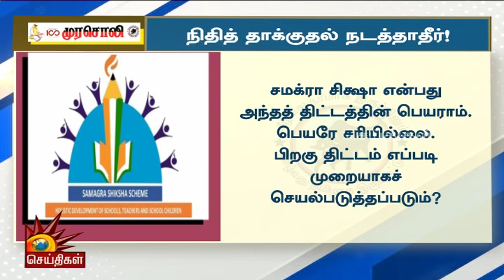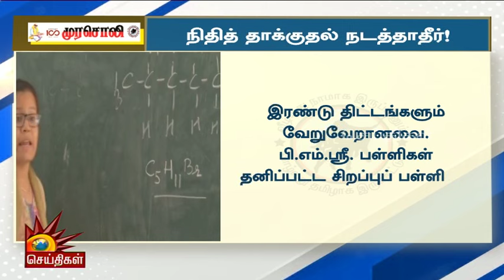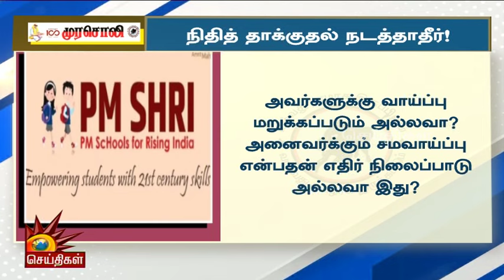நிதித் தாக்குதல் நடத்தாதீர்..... மோடி அரசை கடுமையாக சாடிய முரசொலி | Murasoli | BJP | Modi | Students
நிதித் தாக்குதல் நடத்தாதீர். மோடி அரசை கடுமையாக சாடிய முரசொலி | Kalaignar News